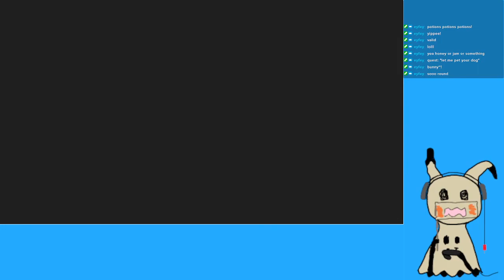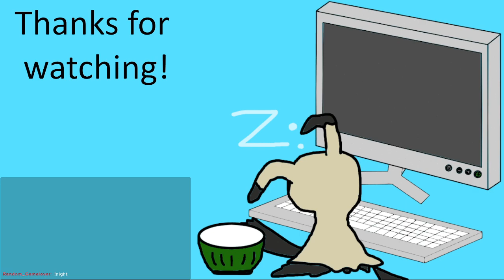Potion Permit | Streamplay Pt 2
Road to be the best brewer. of potions